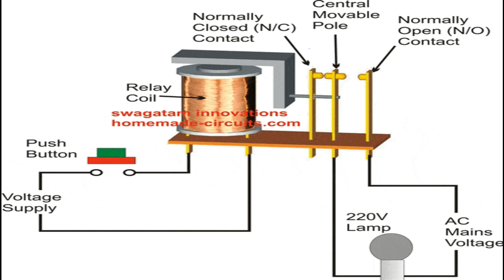बिजली बिल कम करने का आसान उपाय | पुराना इनवर्टर ही MPPT Solar PCU | Solar System | Solar Controller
* चैनल पर आपका हार्दिक स्वागत और धन्यवाद *
     Your heartly welcome and thanks

 वीडियो का विषय / Subject of the video :-

वीडियो का उद्देश्य / purpose of the video :-
     बिजली बिल कैसे कम करें

वीडियो में दिखाए गए प्रोडक्ट का Link :-

 उपयोगी वस्तुएं / Useful Product Links :-
        नीचे दिए गए प्रोडक्ट बहु उपयोगी और यूजर की आवश्यकता है। केवल उन्ही प्रोडक्ट के लिंक दिए गए हैं जिनको हमारे द्वारा जांच परख और यूज़ कर उपयुक्त समझा गया और वीडियो में जगह दी गई। प्रोडक्ट की क्वालिटी, कीमत, टेक्नोलॉजी,  फीचर, ब्रांड, सर्विस, स्पेयर पार्ट अवेलेबिलिटी ,पावर कंजप्शन आदि का आकलन करके ही लिंक बॉक्स में रखा गया है।

Best Cooler :-

Best Induction  :-

Best Refrigerator  :-

चैनल के उद्देश्य / purpose of the channel :-
1. नई टेक्नोलॉजी पर आधारित प्रोडक्ट की जानकारी देना
2. साइंस और टेक्नोलॉजी पर आधारित वीडियो
3. विद्यार्थियों की प्रयोग और प्रोजेक्ट के लिए सहायक वीडियो
4. घरों प्रतिष्ठानों में प्रयोग होने वाले विद्युत उपकरणों के संबंध में जानकारी देना
5. नई/ पुरानी/ भविष्य की टेक्नोलॉजी के संबंध में जानकारी देना
6. Product review

नैतिक कर्तव्य / Ethical Duty :-
      चैनल पर सत्य. तर्कसंगत, ज्ञानवर्धक, प्रमाणिक और वैज्ञानिक तथ्य पर आधारित जानकारी जो लोगों के लिए लाभप्रद होती है श्रव्य दृश्य audio video form मैं प्रेषित की जाती है। वीडियो में दी जाने वाली जानकारी प्रमाणिक, पारदर्शी, पूरी पहचान के साथ दी जाती है किसी प्रकार की भ्रामक, असत्य, अयोग्य, अबौद्धिक और अभद्र वीडियो इस चैनल पर न तो हैं और न ही भविष्य में डाली जाएगी।

विवर से अपेक्षा / Expect From People :-
     विवर से निवेदन है कि वीडियो में जो भी खामियां या खूबियां है कमेंट में जरूर लिखें और वीडियो अच्छा लगे तो लाइक करके शेयर भी कर दिया करें।
              धन्यवाद